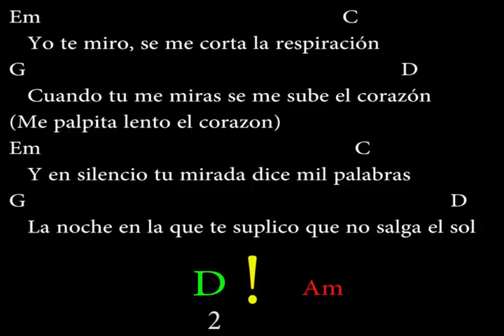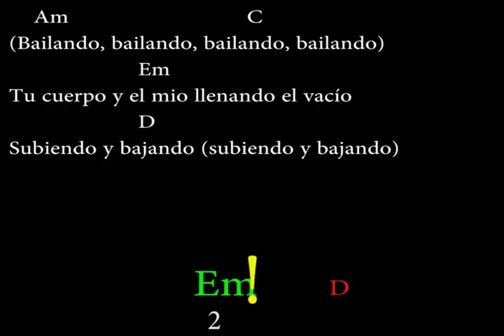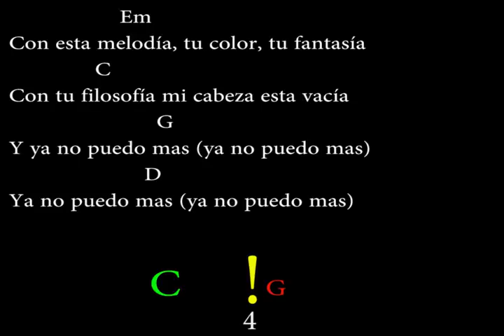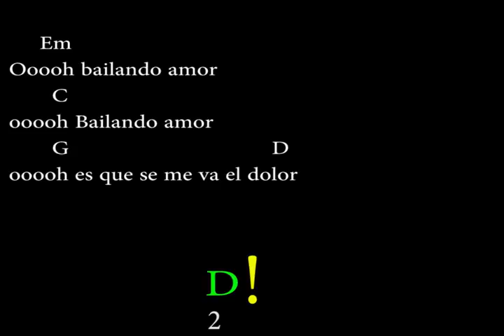BAILANDO - ENRIQUE IGLESIAS Easy Chords and Lyrics